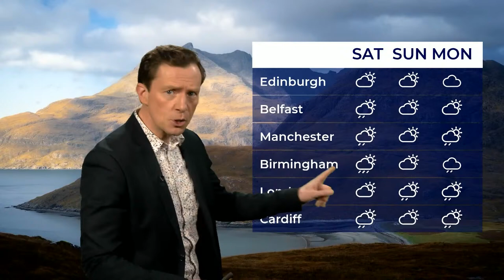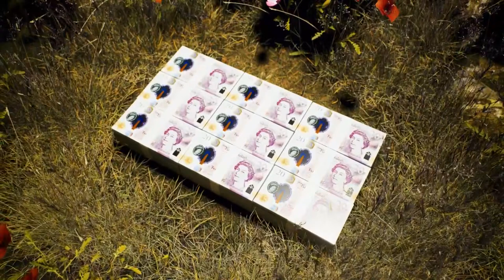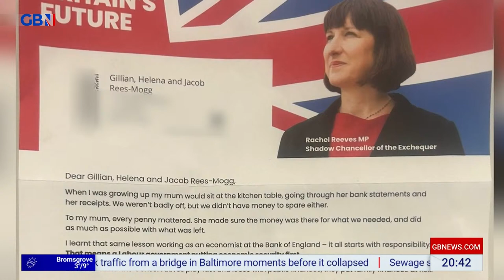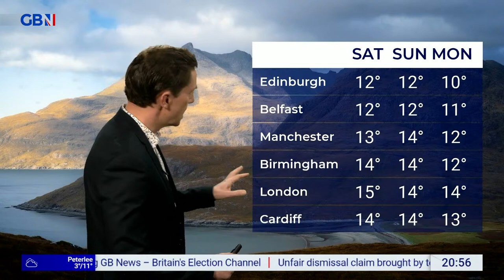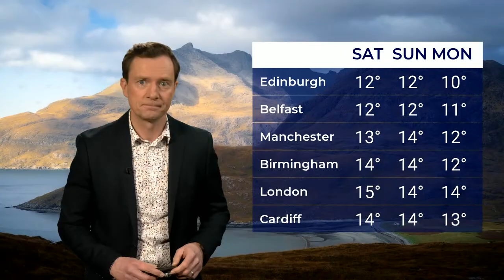Jacob Rees-Mogg's State Of The Nation | Wednesday 27th March